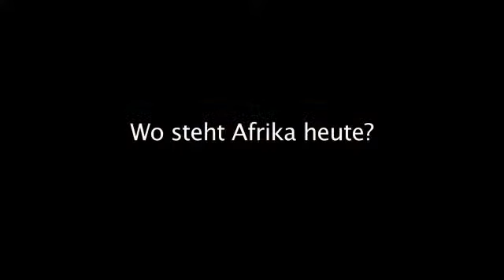Süßes Gift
Macht Hilfe abhängig?    Der Dokumentarfilm „Süsses Gift -- Hilfe als Geschäft" packt Tabus der immerwährend solidarischen Afrika Szene an. Anhand von drei Fallstudien aus Mali, Kenia und Tansania überprüft er die Wirkungen der Entwicklungshilfe aus Sicht der Afrikaner und fragt: Warum hat Afrika nach fünfzig Jahren und 450 Milliarden Euro Hilfsgeldern nicht den erwarteten Entwicklungsschub gemacht?    Peter Heller kommt gemeinsam mit afrikanischen Intellektuellen und Praktikern zu der ernüchternden Erkenntnis: jahrzehntelange Hilfe hat nichts gebracht. Während sie im Norden der Welt Zigtausende von Arbeitsplätzen sichert, verfallen die Nehmerländer in Lethargie. Der Film blickt dabei nicht nur in die Vergangenheit, sondern diskutiert auch neue Ansätze auf Augenhöhe.